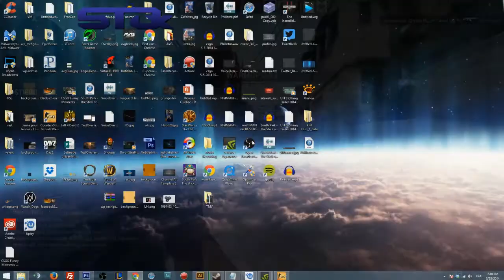Introduction Video - Crystallize